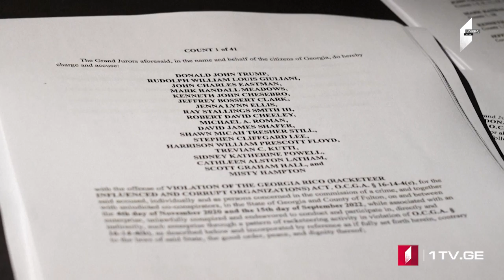ՄՈԱՄԲԵ – լրատվական թողարկում հայերենով [20:00/15.08.2023]